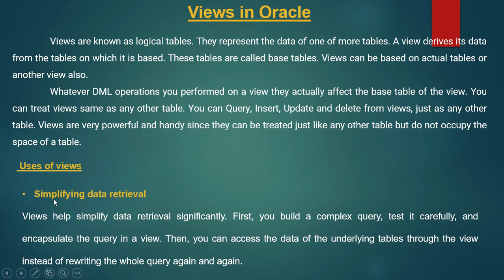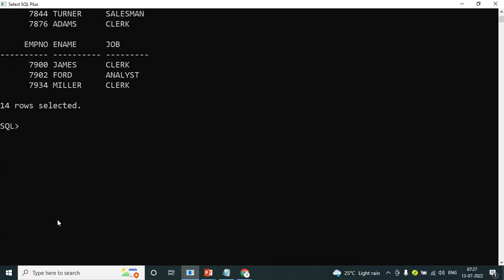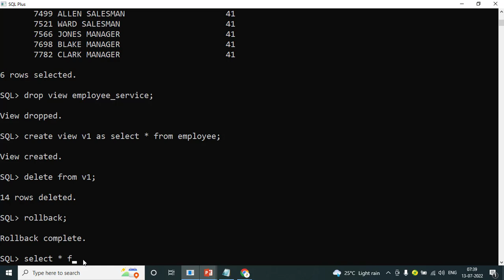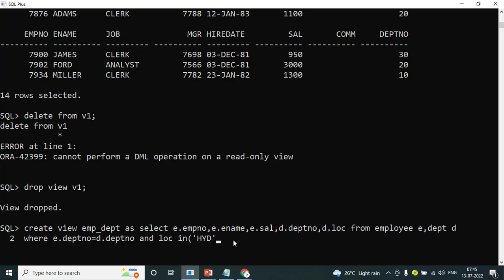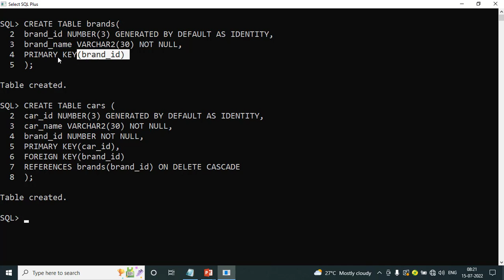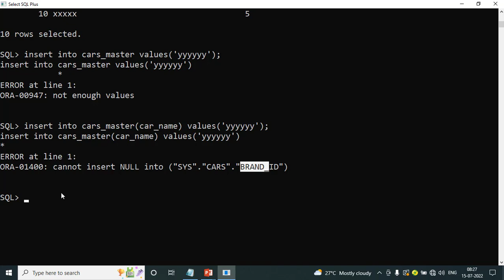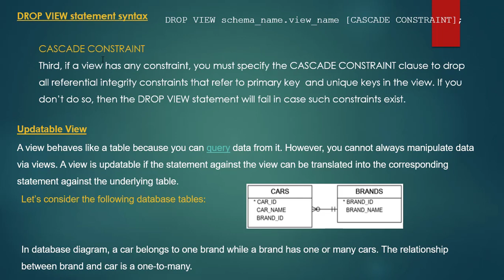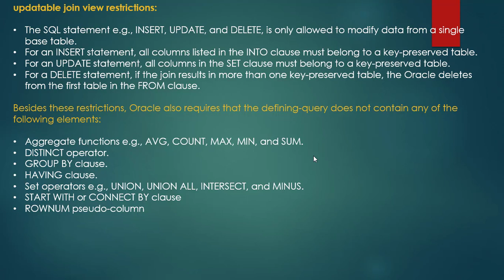Views in ORACLE- ORACLE 19C SQL & PL/SQL Full Course in Telugu-Lesson-28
This video is part of Edusoft Learning Systems Computer software training in Telugu video series & ORACLE 19C-SQL & PL/SQL Full Course. This video explained by VIJAY KUMAR PARVATHAREDDY. This video explains about Views in ORACLE.

updatable view in oracle.
updatable join view in oracle.